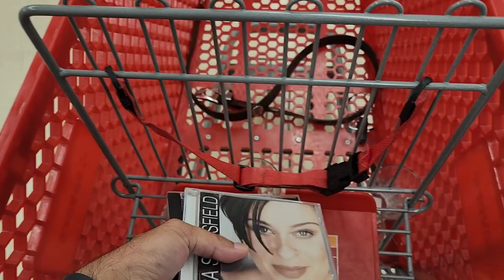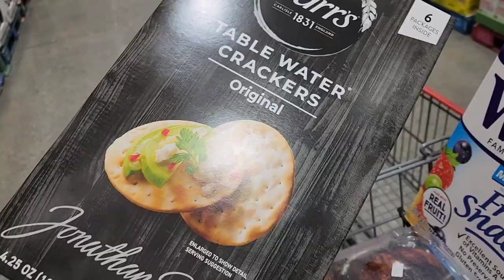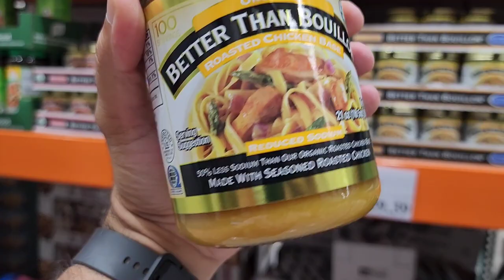A few days with me - Overwhelmed by gift!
With so much time off I decided just to film bits of the last few days...feels like a mini vlogtober. 😻